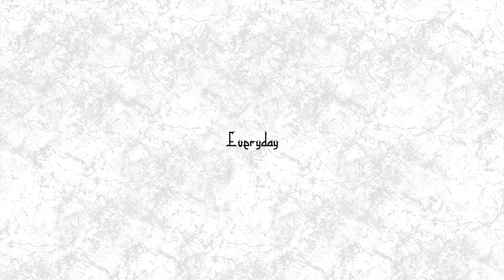[FREE] Wu-Tang Clan x Mobb Deep x Gang Starr Type Beat Prod.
- IGNORE TAGS -
baby beat
trap instrumental
guitar beat
rap instrumental
trap beat
rap beat
download
vocal beat